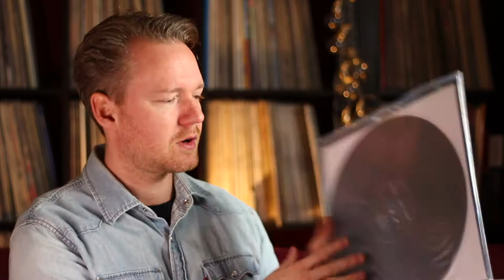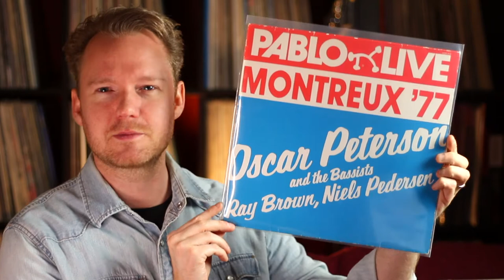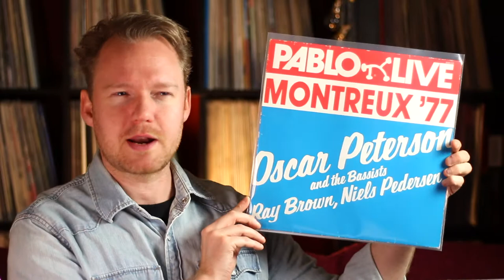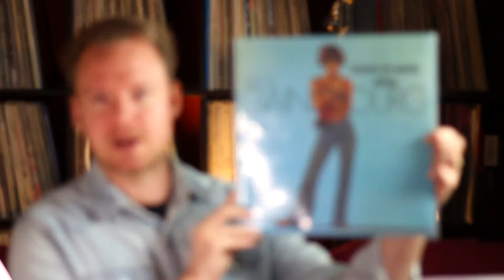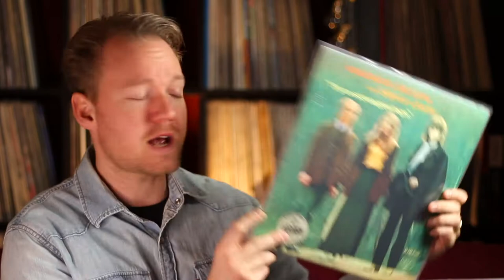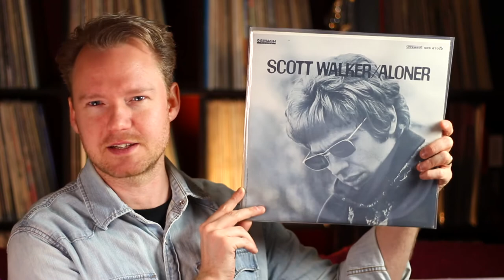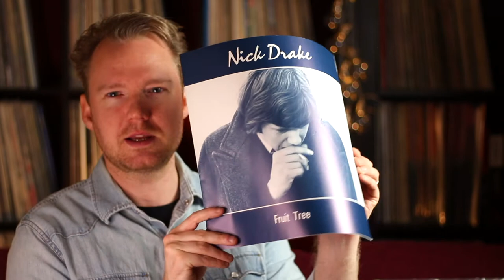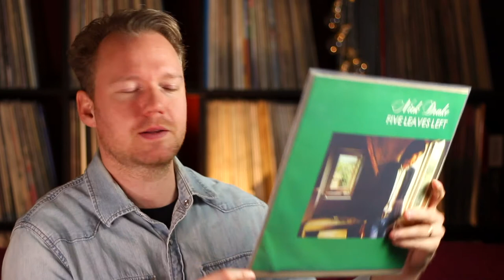Used Vinyl Finds - a mixed bag of vinyl goodies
Its that time again. A fresh bag of goodies are presented befor they all get filed behind me.
This time I do have som folk thrown in the pile witch in my case is not that common. Hope to be able to show even more in the future. A genre I would like to be represented even more in my record collection.

So Vinyl Community. Sit back, buckle up. Here we go!